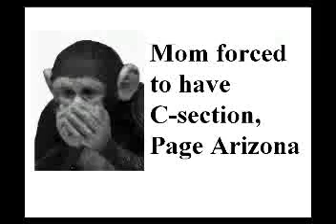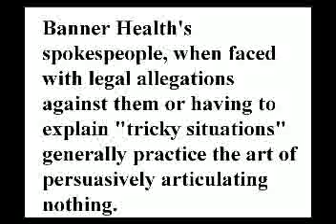Banner Health No Comment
Are you looking for employment?  Are you good at doublespeak, legalese and articulating nothing?  Banner may have a place for you.

Banner Health's spokespeople, when faced with legal allegations against them or having to explain "tricky situations" generally practice the art of persuasively articulating nothing.  They use ambiguous language that is intended to deceive, confuse and delude making the truth less unpleasant. Do your own research, check out these cases on the Web and read what Banner Spokespeople had to say to the public.

In the matter of: Banner Health has agreed to pay $1 million to settle a lawsuit over its sale of a North Dakota hospital and five nursing homes Banner said, one "In a nut shell, we are very pleased".

In the matter of:  Greeley hospital violates State Law "Banner declined to comment on the complaint"

In the matter of: Patient almost rapped, then shot; Supreme Court No. S-10653/10673, No. 5799 SUPREME COURT OF ALASKA "Banner won't comment on specific cases due to patient confidentiality"

In the matter of:  EEOC Disability Discrimination $255,000.00 settlement
"Banner Health spokesman Bill Byron said the company would not comment on ongoing litigation"

In the matter of: Mom forced to have C-section, Page Arizona "Banner could not comment because of patient confidentiality laws"

In the matter of: Whistle-blower exposing unsanitary operating conditions Bill Byron said, "However, because this situation is in litigation, we can provide no further comment

In the matter of: Unsanitary conditions at Thunderbird Hospital Bill Byron said: "Banner Health is committed to maintaining sterile and safe patient environments and believes the claims in this lawsuit are invalid"

In the matter of:  Banner Health Settles Discrimination Charges With EEOC
"We are pleased that we have been able to resolve this matter as we all focus on the future."

In the matter of:  Jesus Cornelio incorrect diagnosis  "Our focus remains on ensuring the best options for the ongoing care of Mr. Cornelio. We are unable to discuss this matter further due to privacy regulations."

In the matter of: Banner Health pays $1 million to settle North Dakota law suit.
"If this had continued in court, this would have been, arguably, a very long process."

In the matter of: Phoenix wife faces tough choice amid AHCCCS quandary
 "Banner Health declined direct comment"

In the matter of: Evelyn Cornelio, incorrect diagnosis of husband
Banner said "Our focus remains on ensuring the best options for the ongoing care"

In the matter of: The U.S. District Court in Cheyenne, WY, has awarded $50,000 to a woman stuck by a used needle. "Banner declined to discuss the pending lawsuit"